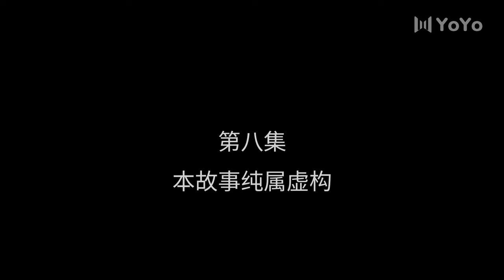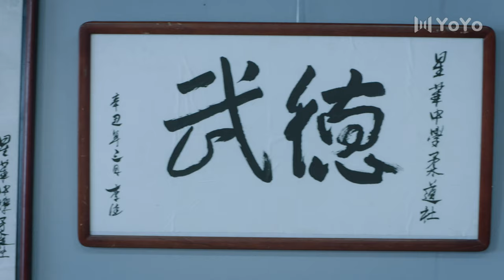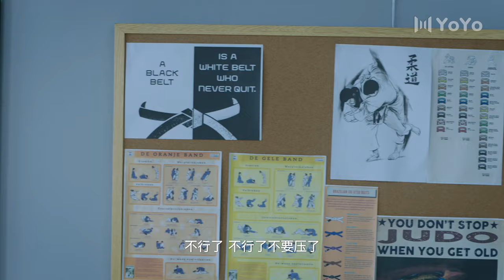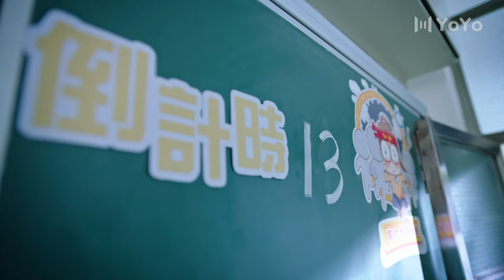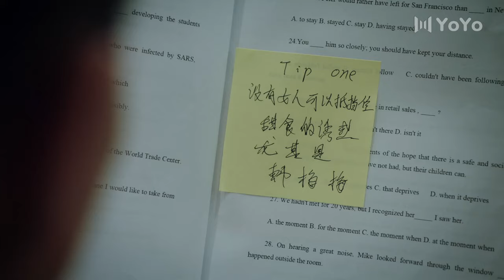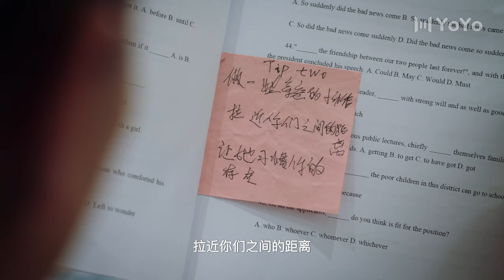ENG【FULL】EP08 东北插班生The Newcomer（史元庭/黄曦彦/崔真真/苏祈安）💖